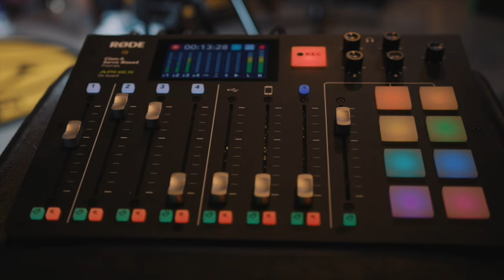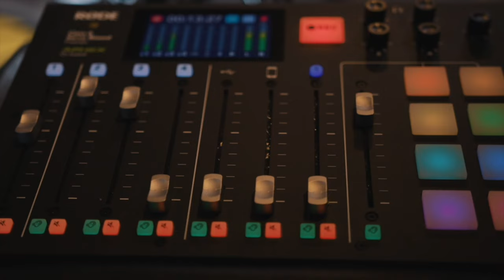Becky Fos, Jacob Hester, Brielle Viator, Tommy White, Dwier Brown, Jordan Spector | The Up & In Show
The Up & In Show took to the road this weekend, as Anthony Ranaudo went to Mandeville, Louisiana for the Buy-You Collectables Show where he was able to interview a number of local celebrities and athletes.

LSU Baseball's Tommy White sat down for a brief interview and spoke about hitting the walk-off home run to send LSU to the College World Series Finals against Florida. He spoke about hte moment of beating Wake Forest and what it means to be a part of the LSU baseball organization under Head Coach jay Johnson. He gave due respect to Dylan Crews and Paul Skenes and mentioned he just tried to mimic his game and work ethic off of those two guys and let his play on the field reflect that.

Former LSU Football player, Jacob Hester, sat down with Anthony Ranaudo to talk about DT Mekhi Wingo being awarded the coveted number 18 jersey for the LSU football team. Hester mentions how the players who previously wore the number 18 are essentially a fraternity of guys who are there for each other and support each other, most recently, when Foster Moreau was struggling with health issues, he was supported by the former number 18s at LSU in their group message.

Jordan Spector got his local fame in the art community by painting a piece of art of Joe Burrow smoking a cigar after winning the College Football Playoff in 2019. He has since done work for Drew Brees, Jalen Hurts, and more athletes. Jordan is currently working on a new project, releasing custom sports cards of some of his favorite athletes from Philadelphia.

Dwier Brown, most famously known as John Kinsella, Ray Kinsella's father in Field of Dreams, sat down with Anthony Ranaudo for a brief interview. In one of the most entertaining interviews of the day, Dwier Brown shared stories of Kevin Costner as he was working on multiple projects during the filming of Field of Dreams, and was right on the cusp of becoming an A-list actor. He also shared a story, for the first time on camera, about the passing of his biological father during his filming of Field of Dreams. He shared a story about driving from his own father's funeral, to portray a deceased father who would return for one last game of catch with his son. Brown goes in depth on what that role meant for him, and how he was able to process his true emotions and feelings in real time, and the public could see it on camera without knowing the reality of the situation he was currently experiencing.

Becky Fos is Texas native who has lived in New Orleans for the last 17 years and has developed a following for her art. She is well-loved and highly admired within the art community and most famously known for her portrayals of  the Louisana state bird, the pelican, as well as her depictions of oysters in her art. Becky is a rockstar in the art community and we look forward to developing a working relationship with her as our respective careers continue to move forward.

Brielle Viator is a graphic designer who was the mastermind behind the creation of the Buy-You Collectables Show. She also owns her own company, as a young entrepreneur, titled The Social Sense. You can find her on Instagram @thesocial.sense and you should reach out to her for any graphic design needs!

Check out other content being powered by @CultureMediaLA
LSU Sports Show @ValleyVision
College Football Show @10secondrunoff
Sports Gambling / Collectibles Market News @BetsAndBreaksLA